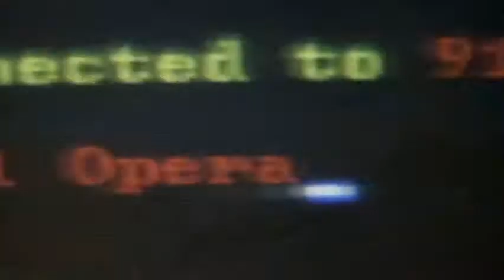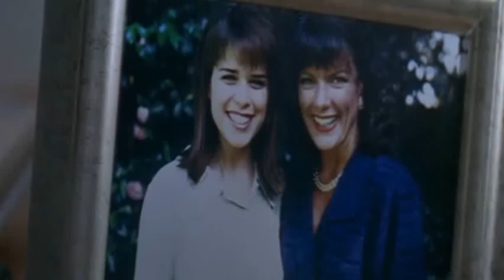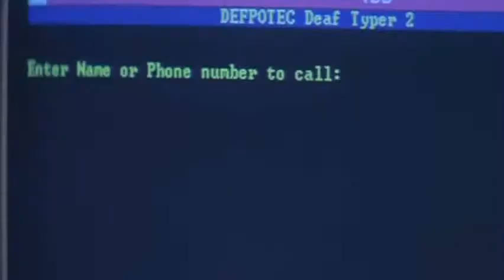Welshy: Scream Trilogy Retrospective - Part 1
Original airdate Apr 9, 2011

With the release of Scream 4, I decided to take a look at one of my all time favourite horror series, starting with Scream. This is Part 1 of my series.